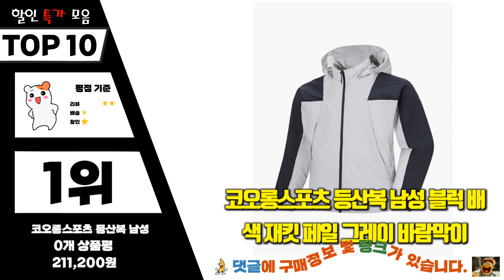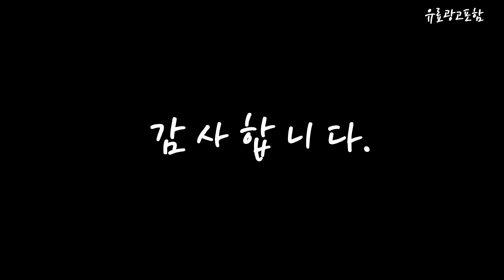코오롱바람막이 Top10!! 요즘 인기있는 코오롱바람막이 구매 가격 평점 후기 비교 총정리!!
❤️❤️❤️ 요즘 인기있는 코오롱바람막이 구매 가격 평점 후기 비교 총정리해 보았어요!! ❤️❤️❤️

[00:06]
10위. 코오롱스포츠 가을방풍재킷 남성 기본형 바람막이 레이크 발수재킷 [200,640원]

[00:11]
9위. 코오롱스포츠 남녀공용 바람막이 JWJJM22201ORA [113,100원]

[00:17]
8위. 코오롱 스포츠 바람막이 시그니처 방수재킷 카멜오렌지 매장신상 [336,000원]

[00:22]
7위. 코오롱스포츠 등산복 바람막이 HERO 여성 우븐스트레치 미드레이어 [367,500원]

[00:28]
6위. #[국내정품] 코오롱 여성 점퍼 바람막이 우븐 스트레치  [315,200원]

[00:33]
5위. #[코오롱스포츠] 여성 뉴실루엣 방풍자켓 JKJJA23102GRI [204,140원]

[00:39]
4위. #[코오롱스포츠] 여성 프린트 방풍 자켓 JKJJA22106GPI [133,500원]

[00:45]
3위. 코오롱 스포츠 기본형 방풍재킷 바람막이 차콜그린 하이킹용 [180,570원]

[00:51]
2위. 코오롱스포츠 남성 기본형 방풍재킷 바람막이 틸네이비 [147,550원]

[00:56]
1위. 코오롱스포츠 등산복 남성 블럭 배색 재킷 페일 [211,200원]